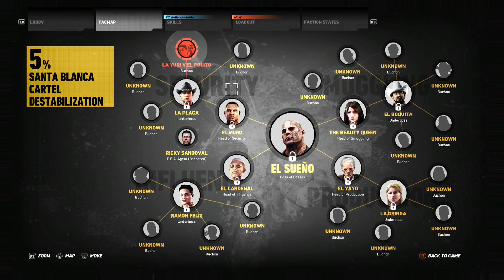Ghost Recon Wildlands Part 12 - Itacua Mission - Kill La Yuri and El Polito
ABOUT THIS GAME:

Tom Clancy’s Ghost Recon® Wildlands is the very first military shooter in a massive open world that you can play entirely solo or in four-player co-op.

A few years from now, Bolivia has become the largest cocaine producer in the world. The Santa Blanca cartel has turned the country into a narco-state. As a Ghost, you must stop the cartel by any means necessary.